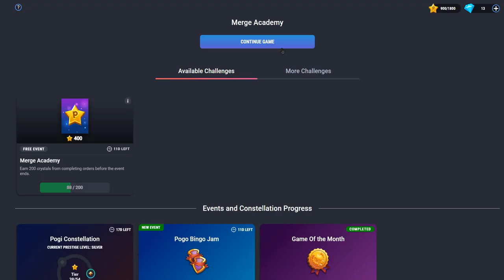Merge Academy Part 12: A Short Video by Accident (Pogis Challenge 410P2)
In this video, I will continue working on earning crystals from orders.
And I accidentally pressed the button that ended my video. My bad.